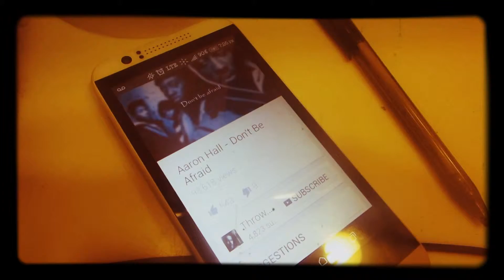ᴛᴍᴡs ᴛʜᴇ ʀᴇʙɪʀᴛʜ sᴇᴀsᴏɴ ɪ ᴡᴇʙɪsᴏᴅᴇ 𝟨𝟫 “ᴛʜᴇ ɴᴇᴡ ɢᴇɴᴇʀᴀᴛɪᴏɴ”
TheNewGeneration In Today's Webisode Of The Mr.White Show We Talk About The New Generation Can't Compare 2 The Old School Watch And Enjoy !!! Aired:12/15/14